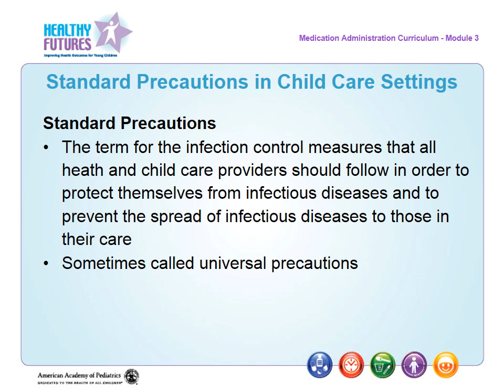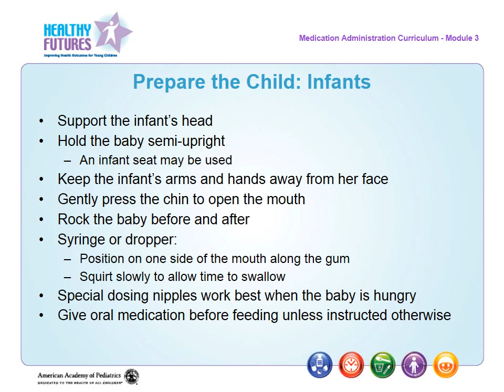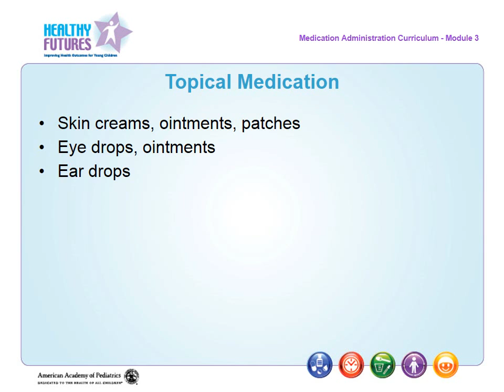Med Admin Modules Module 3